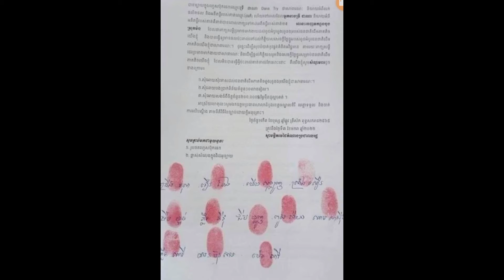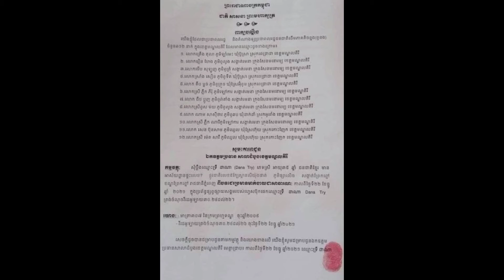Oh that !!! Ms. Tri Dana was indicted by the Pnong indigenous people for $ 20,000 due to….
___~~~_____~_©~_____~~~___ @amoiahonws ►W upodAbot:KhmrNews,Khmer Political News, Khmer Hot News, Khmer Breaking News, Khmer News, Cambodia Political news, RFA Khmer, RFA Khmer Radio, VOA Khmer News. @_ _@`` hank You o much !🙏🙏🙏🙏🙏🙏🙏